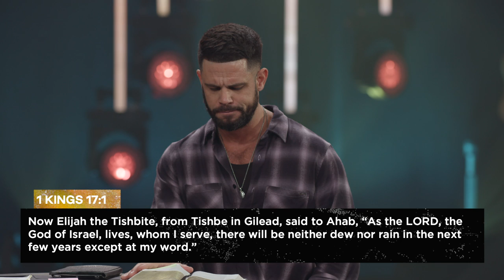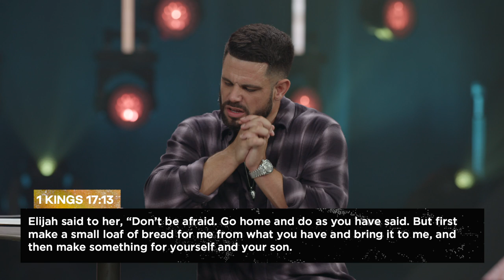Take The Lid Off A Little | Pastor Steven Furtick | Elevation Church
You may not feel like you have enough, but God can do a lot with a little.

In “Take The Lid Off A Little,” Pastor Steven Furtick turns to the story of the prophet Elijah during a time of famine to show us how God isn’t limited by “not enough.” When what you have feels insufficient, God may be getting ready to reveal just how sufficient He is.

Section Titles
0:00 - Your Share Has Power
1:55 - The Impact Of A Little Thing (1 Kings 17, verses 1-16)
6:39 - Take The Lid Off A Little
8:30 - Be Careful What You Start Your Day With
10:20 - ALL Things Work Together (Romans 8, verse 28)
12:42 - How God Leads (1 Kings 17, verses 2-4)
15:00 - God’s Not Gonna Provide The Way You Expect
17:05 - This Isn’t How I Thought It’d Be (1 Kings 17, verse 7)
19:45 - Being Led By Your Limitation
23:00 - You Are A Secret Weapon
25:42 - The Worry of Not Enough
28:22 - Operating In Fear (1 Kings 17, verse 12)
29:47 - God Likes Little
34:40 - Don’t Belittle What God Gave You
39:22 - Why You Put Yourself Down
41:33 - Change Your Altitude
43:22 - Are You Willing To Take The Lid Off?
44:50 - It Will Always Be Enough
47:33 - Thank You For The Little